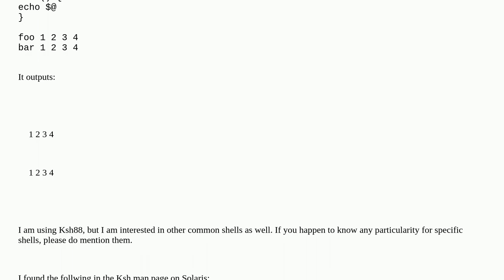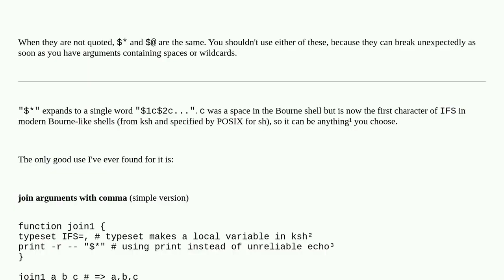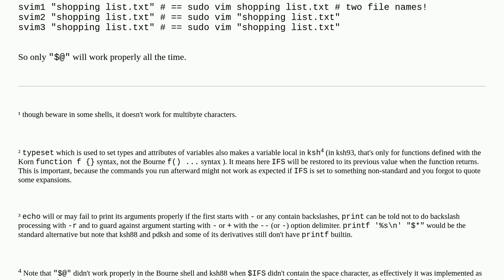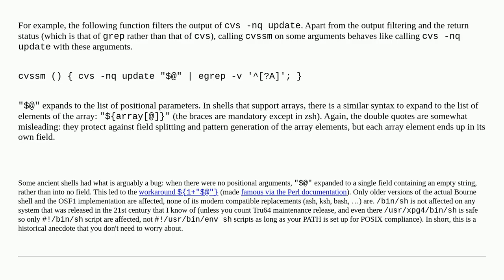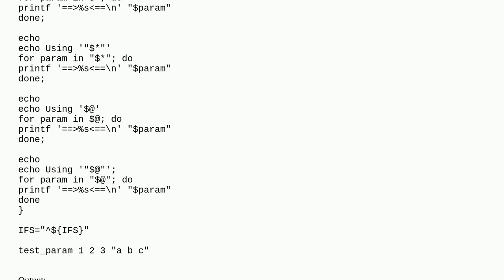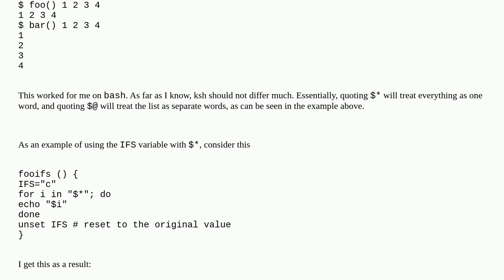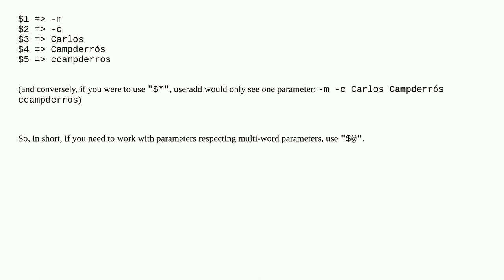Unix: What is the difference between $* and $@?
What is the difference between $* and $@?

A special thanks goes out to the community

  quoting shell arguments ksh